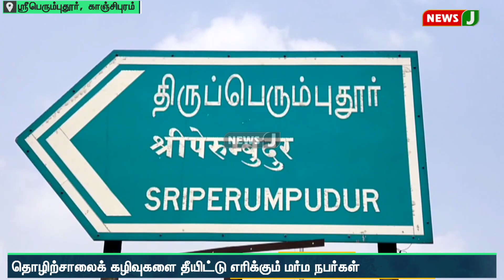தொழிற்சாலைக் கழிவுகளை தீயிட்டு எரிக்கும் மர்ம நபர்கள்.. பொதுமக்கள், வாகன ஓட்டிகள் கடும் பாதிப்பு..!